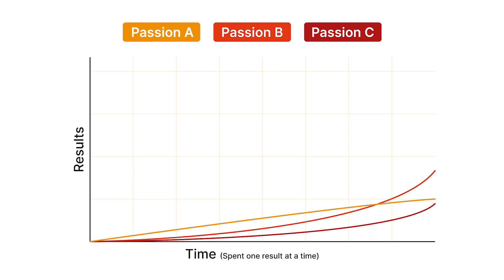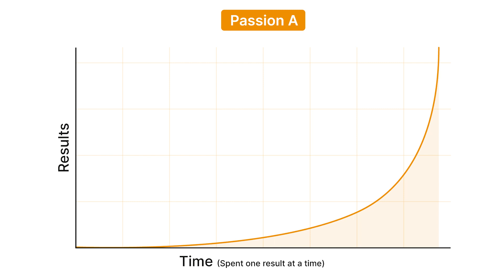How Watching Golf Got Me Into a Top University (Must Watch)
Wanna talk, ask a question, or schedule a one on one training? Apply to our our invite-only Grizzly Elite Discord Community

In this video, I share how watching golf helped me enter a top university. I explain how focusing on one thing and making small improvements can lead to big results. Check out Grizzly Elite and become an elite ultra high achieving student

Easter eggs:
These easter eggs are small videos, infographics, images, and other pieces of gold that will undoubtedly propel you forward in achieving your goals. Enjoy!

Video Title:  How Watching Golf Got Me Into a Top University (Must Watch)

This video is about How Watching Golf Got Me Into a Top University. But It also covers the following topics:

Golf Lessons Applied
Unexpected Lessons From Watching Golf
Unique Pathway To Top University Admissions

🔔Transform your student life with Joaquin Revello. Get insights from a Wharton-Penn dual degree achiever.

✅  About Joaquin Revello.

Become an Elite Ultra High Achieving Student

The sole person of this channel is to provide as much value as possible for FREE. Because I was once that scared, weak student, and it was by applying the correct execution strategies that I could change my life completely. GrizzlyElite.com

About me: I am 1 of 50 students in the dual degree program between the Wharton School of Business and Penn Engineering. This program is known as the Jerome Fisher Program in Management & Technology (M&T), with a less than 1% acceptance. I began my self-improvement and productivity journey at the age of 11.

Since then, I have been rigorously improving my skills and productivity: allowing me to achieve many ambitious goals I thought were impossible, such as getting a perfect 45 in IB, getting accepted into my dream program at UPenn's M&T, and getting shredded at the gym. I did all of this while having ample time to enjoy my teenage years.

Stay productive.
- King Grizzly

🔔Skyrocket your academic success with Joaquin Revello! Power your journey with tips from a Wharton-Penn achiever. Start achieving